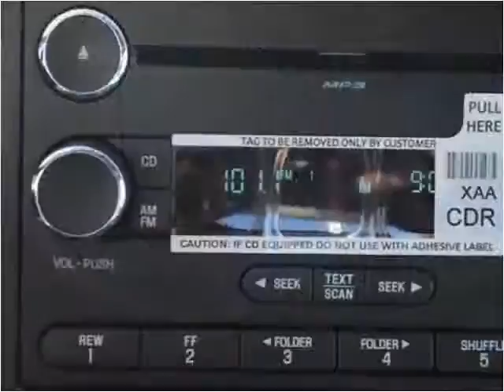2015 Ford F450 New Cars Manassas VA